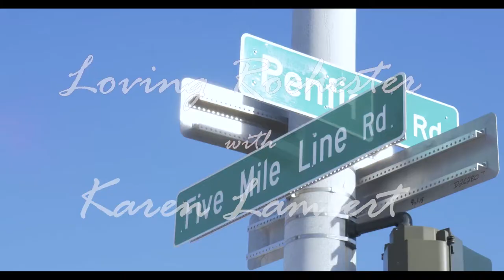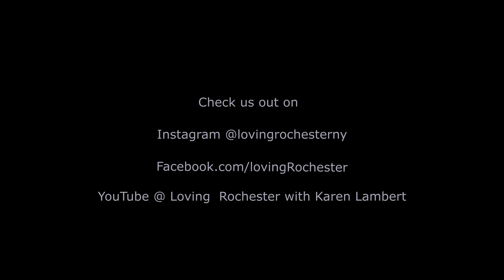Whitman Pt1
Whitman Works Company with Owner Derek Darling!

Be sure to check out Loving Rochester's video featuring the Whitman Works Co. and the Owner Derek Darling!!